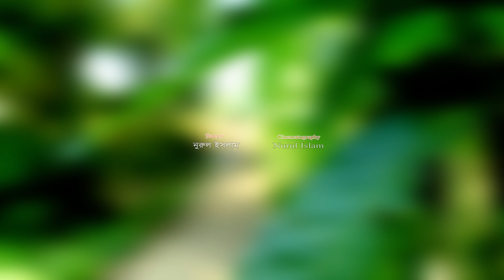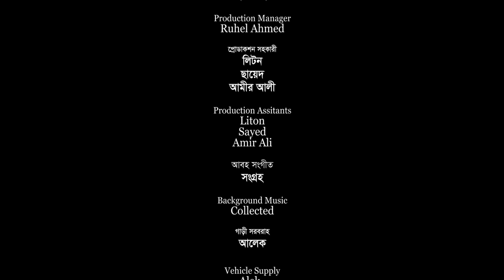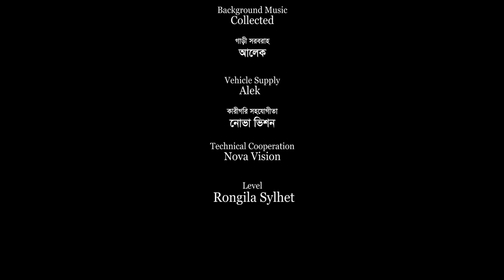সিলেটি কমেডি নাটক | মাগনা মিলে | Sylheti Natok | Magna Mile | Kattush Alir Natok 2023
Drama : Magna Mile . Script: Sayek Siddiki .Direction: Rashel Hamid . Producer: Shahadat Hussain Lulon . Level: Rongila Sylhet 2 . Cast: Rashel Hamid. Kobi Alauddin. Tarana Riya. Sumon Roy .Emon Ali . Sukur Ali & Many More .